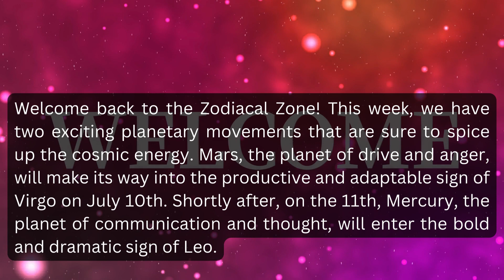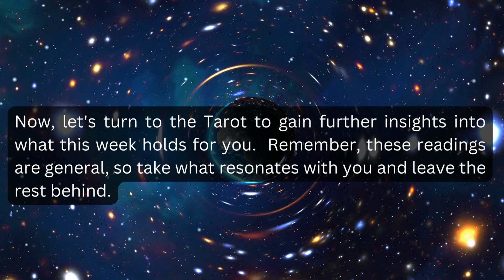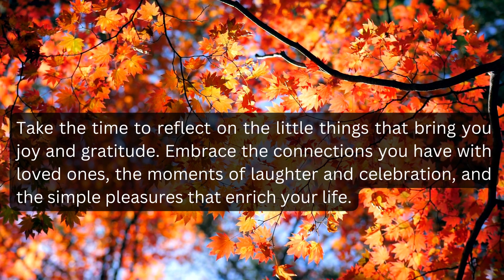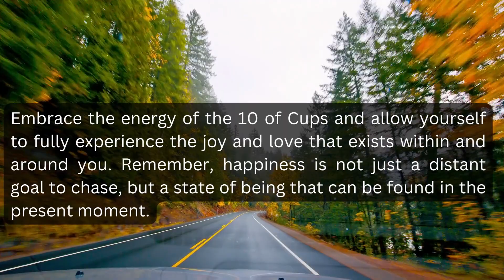Aquarius weekly Tarot horoscope for July 10th to 16th, 2023.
Join us as we delve into the insights of the tarot cards to uncover what the week ahead holds for Aquarius . We will provide you with guidance and predictions based on the cards drawn for Aquarius . Whether you're curious about love, career, or finances, we've got you covered with personalized readings for Aquarius .